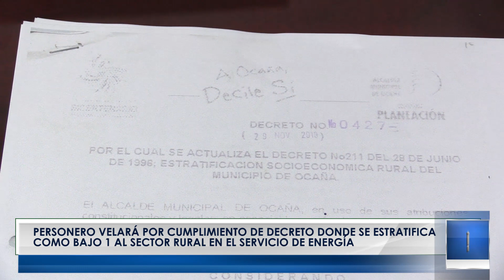Personero velará por cumplimiento de decreto donde se estratifica como bajo 1 al sector rural